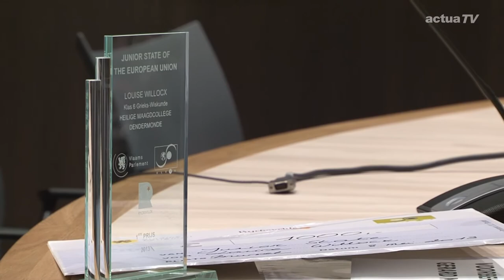Junior State of the European Union 2013 - Louise Willocx -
Naar aanleiding van de Dag van Europa op 9 mei organiseren Ryckevelde vzw, het  Vlaams Parlement en het Vlaams-Europees Verbindingsagentschap jaarlijks de 'State of the European Union', een lezing over de Europese integratie door een vooraanstaande Europa-watcher. Dit jaar gaat de eer naar Gerard Mortier, artistiek directeur van het Teatro Real in Madrid. Daarnaast worden elk jaar ook Vlaamse jongeren uitgedaagd om een beeld te schetsen van hun ideale Europa. Het essay van Louise Willocx uit het zesde jaar Grieks-Wiskunde van het Heilige Maagdcollege in Dendermonde kon de jury het meest bekoren. Ze wint dan ook de hoofdprijs van 1000 euro. Wij willen u haar Junior State of the European Union niet onthouden.